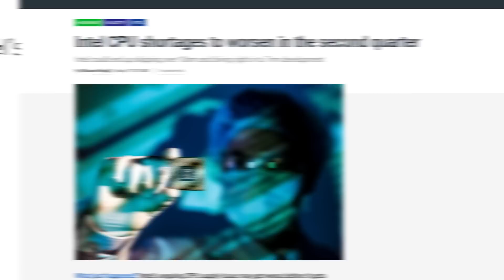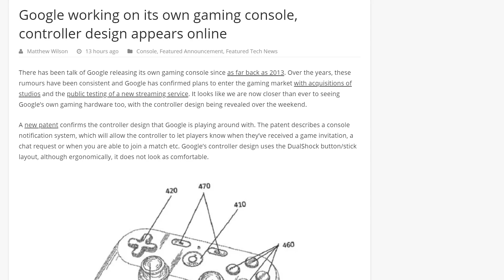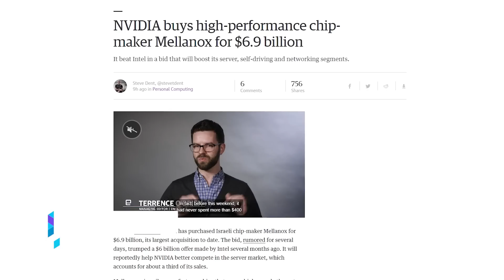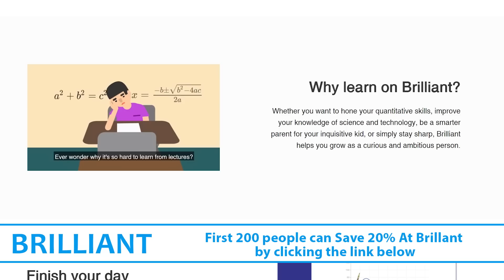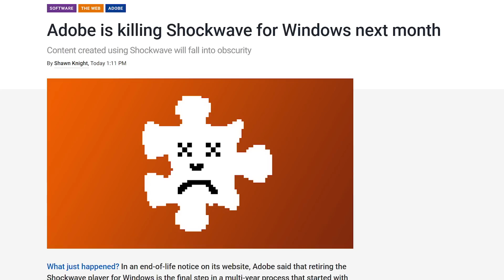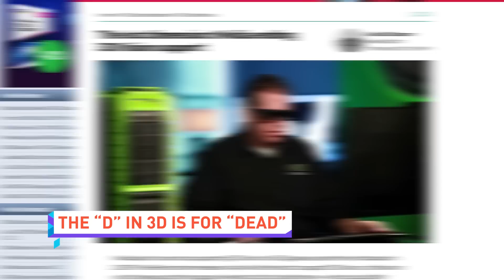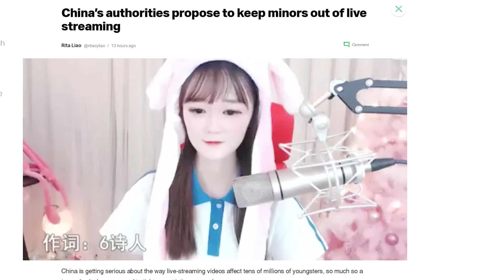THIS is Google's Controller!?